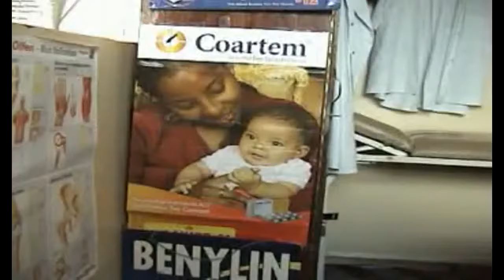Wakuguka Harriet Kirumira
one guitar music', is a style of narrative song from central Uganda that dates back to the early 1950s. ... The 1970s were, for Kadongo Kamu performers, and most Ugandans, a difficult time